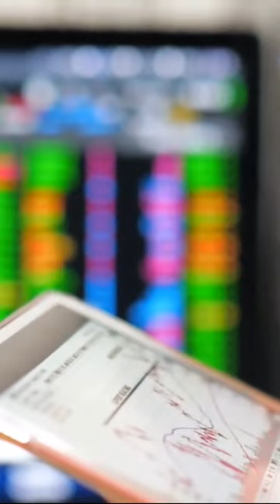What ROM Stores | Computer ROM | iPhone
computer rom
computer rom definition
computer rom meaning
types of computer rom
computer rom chip
define computer rom
examples of computer rom
difference between computer rom and ram
functions of computer rom
what is the work of computer rom
how to check computer rom
what is stored in computer rom
computer rom and ram
computer rom and ram difference
pc android rom
computer ram and rom images
computer ram and rom definition
computer memory ram and rom
a computer rom is
rom komputer adalah
examples of ram and rom in computer
apollo guidance computer rom
difference between ram and rom in computer
what is ram and rom in computer
where is ram and rom located in computer
ram and rom chips in computer architecture
rom in computer architecture
ram and rom in computer architecture
types of rom in computer architecture
a computer rom is mcq
computer boot rom
pc ram buy
roms computer bf
pc bios rom
computer rom price in bd
rom computer gwalior naya bazar
best computer rom
rom computer bedeutung
rom computer betekenis
computer hardware from bios
basics of computer rom
why does a computer need both ram and rom
what is rom bios in computer
rom can not be affected by computer virus
which codes are stored in computer rom bios chip
difference between ram and rom in computer architecture
similarities between ram and rom in computer
computer rom capacity
computer rom com
computer cd rom
rom computer classes in gwalior
computer cd rom price
computer cd rom not working
pc cd rom
pc cd rom games
pc cd-rom games list
check computer rom
computer rom full form
computer rom images
computer rom drawing
computer rom price
computer rom in hindi
computer rom drawing easy
computer rom description
rom computer definition in hindi
computer dvd rom
computer dvd rom price in pakistan
rom computer deutsch
rom computer define
pc rom download
definition of computer rom
discuss computer rom
dolphin computer game
what does rom mean in computer terms
what does rom do in a computer
a computer is reading data from a rotating cd-rom
differentiate ram and rom in computer
computer rom example
computer rom explained
computer rom explanation
pc rom emulator
pc rom emulator for android
pc engine rom pack
rom pc engine cd
pc engine rom download
pc engine rom archive
explain the computer rom
can rom be easily upgraded in a computer
how else can rom be used in computer systems
eeprom full form in computer
eprom full form in computer
explain types of rom in computer
explain ram and rom in computer
explain the computer memory with ram rom and vram
ram and rom are examples of what computer device
computer rom function
computer rom for
from computer
pc rom for android
computer ram rom full form
full form of computer rom
function of computer rom
rom stands for in computer
rom ka full form in computer
cd rom full form in computer
what is flash rom in computer
full form of ram and rom in computer
how to copy files from cd rom to computer
how to find rom size in computer
computer rom games
rom computer gwalior
pc rom games
pc rom global
pc gba rom
pc game rom iso
pc games rom archive
cd-rom computer games 2000s
rom computer thatipur gwalior
cd rom computer games
family computer games rom
rom gcse computer science
90s cd rom computer games
ram and rom gcse computer science
what is the purpose of rom gcse computer science
how to install custom rom on android without computer
rom in computer in hindi
how to install dvd rom in computer
computer rom information
computer rom is
pc rom is
computer ram & rom images
image of computer rom
in computer rom means
rom full form in computer
types of rom in computer
define rom in computer
definition of rom in computer
where is rom located in computer
rom memory in computer
rom example in computer
rom computer jargon
pc rom juegos
junior computer rom
types of rom in computer organization
j computer price list
how to jailbreak a windows 7 laptop
computer rom kya hai
computer rom ki
computer me rom ka full form
computer mein rom ka full form
pc kid rom
einrichtung am computer rom kreuzworträtsel
rom pc kopen
how to know rom of computer
computer me rom kya hai
rom kya hai computer in hindi
how is rom known in personal computer
cd rom kopieren auf computer
laptop ki generation kaise pata kare
wate kam karne ke nuskhe
pc rom land
pc rom logo
best ram and rom for laptop
old computer operating systems list
what happens to rom when the computer is turned off
laptop computer with cd rom
full form of rom in computer language
rom meaning in computer language
laptop computer with cd rom drive